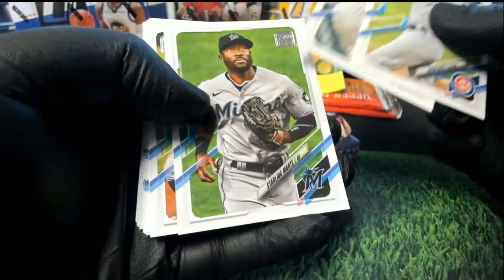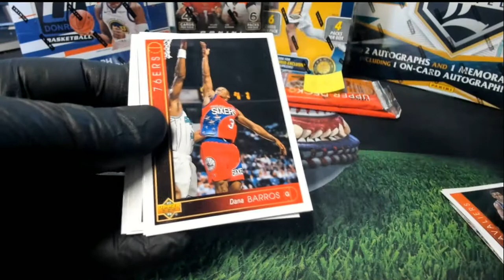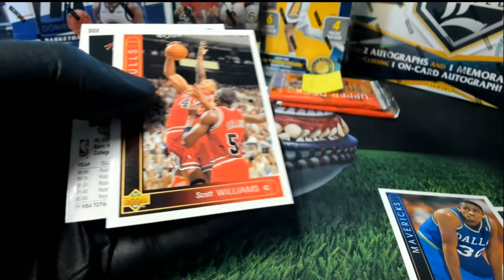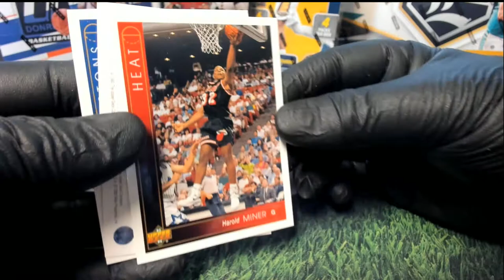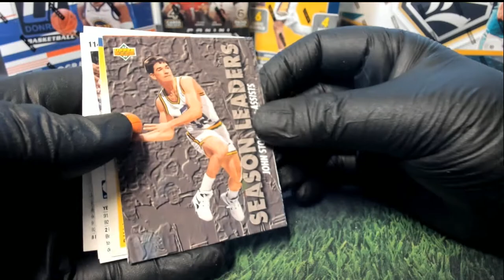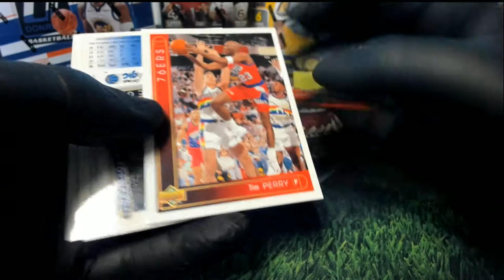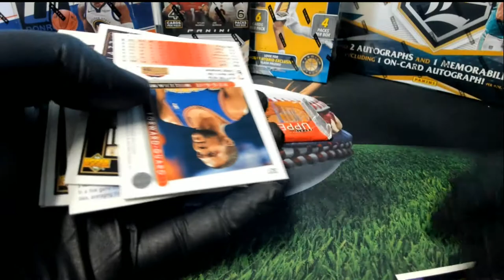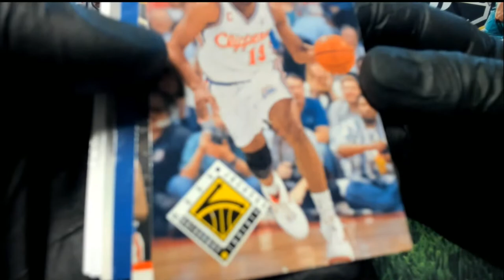PACK RIPS FOR LUKE L GEORGE C & BRIAN S